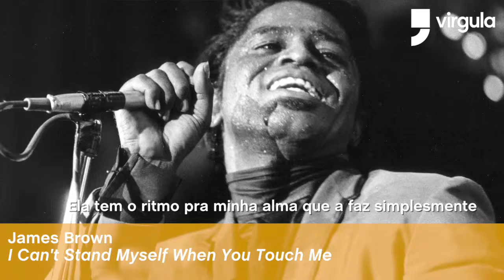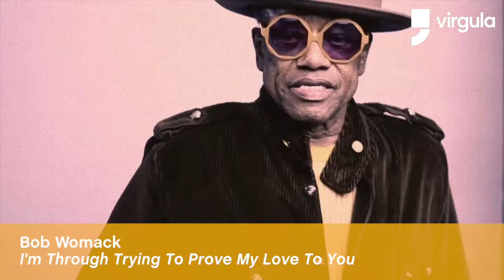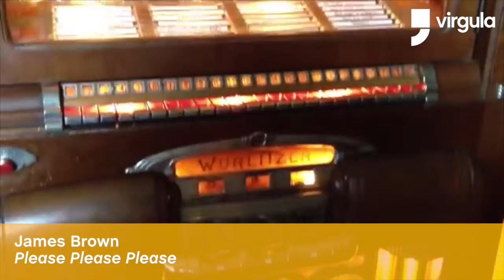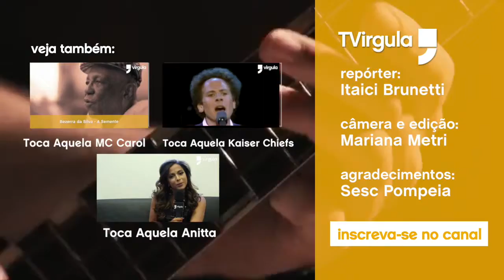Toca Aquela com Charles Bradley